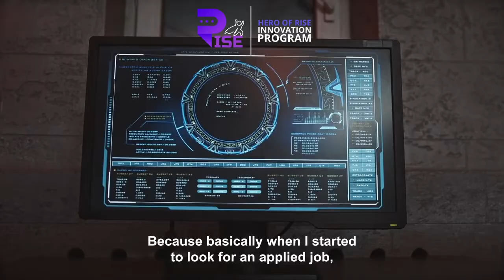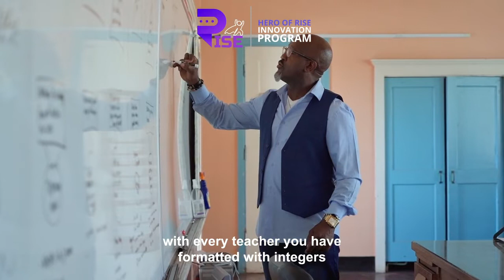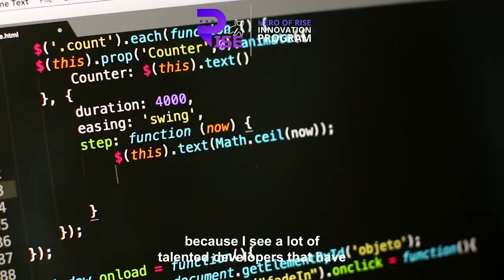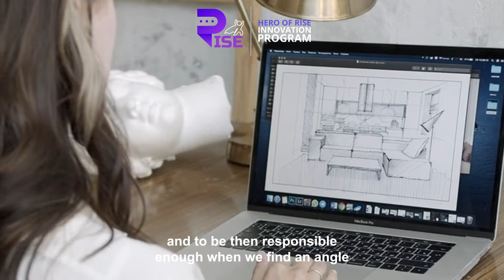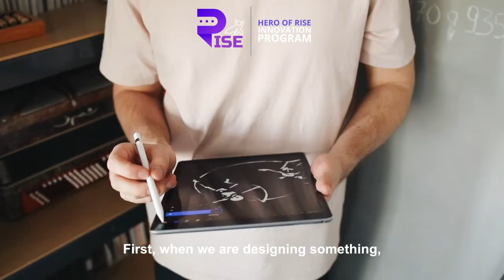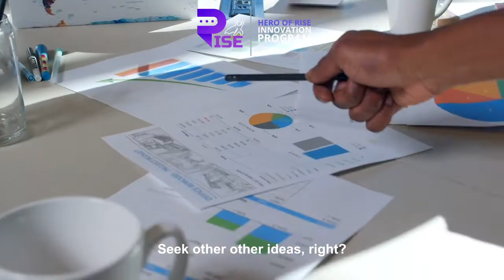RISE Innovation Interview With Dr. Hector Palacios Hosted By Sal Peer of AI Exosphere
RISE Innovation Interview With Dr. Hector Palacios,  a Research Scientist at Element AI, a ServiceNow company. He currently researches NeuroSymbolic methods, combining Machine Learning and Reasoning with two goals.

One is about using business context/knowledge to enhance the performance of pure machine learning methods.

The second is about incomplete but sound AI reasoning methods that deal with incomplete knowledge/models, including the output of pre-trained ML models.

For reasoning, Hector is interested in constraints, SAT, planning, and causal models. His industrial work has focused mostly on NLP, although I have work with Vision, time-series and operations research.

Back in academia, Hector produced award-winning work on AI reasoning, introduced new algorithms, and specialized in combining AI techniques.

Sal and Hector discuss innovation, ethics and more. Tune in to get informed, download some knowledge, and get inspired to innovate.  The possibilities are endless.

JOIN OUR UNICORN STARTUP
RISE is an innovation platform for AI, data science, and other professionals who want to make innovation breakthroughs with a unicorn startup that already has an approved pitch to the NSF and has recently been accepted into the NVIDIA Inception program.